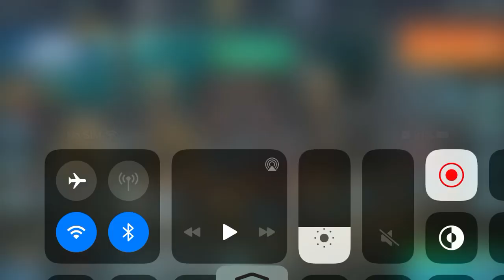Goodbye my friend, goodbye my lover